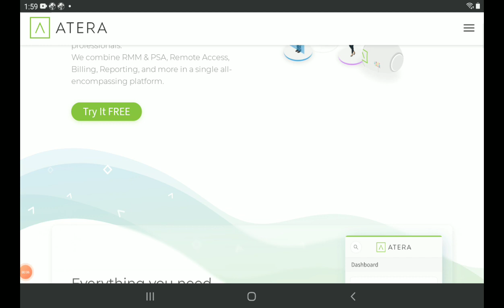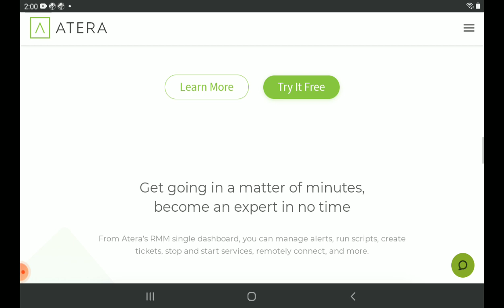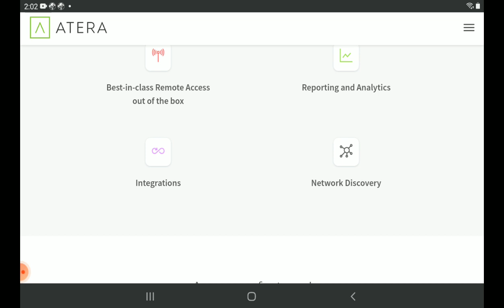Atera.com | Best IT Solution Software | Atera RMM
hello friends in this video I will tell you about Atera RMM